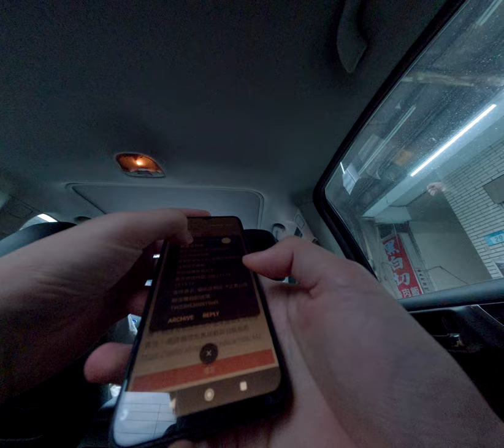蝦皮店到店取貨成功高速上車我是寄貨成功啦不是取貨收藏 2